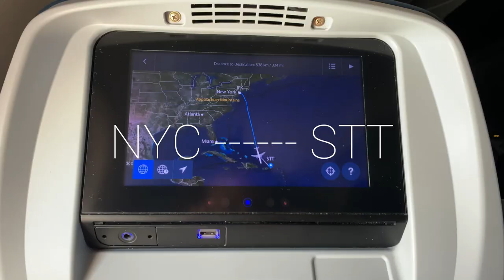VLOGMAS WEEK 1 | Travel Vlog, Birthday Vlog, Self Care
Hey Girlies! Welcome to Vlogmas Week One! This video was pre-filmed in May.